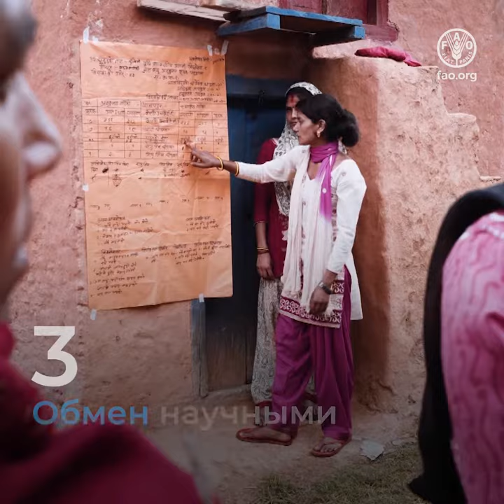Биотехнологии: производство более здоровых и безопасных пищевых продуктов